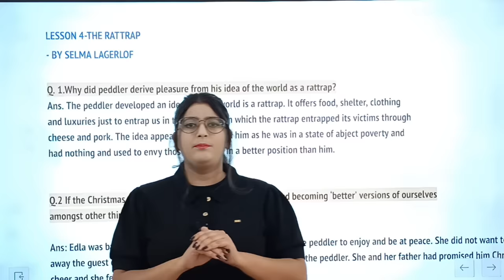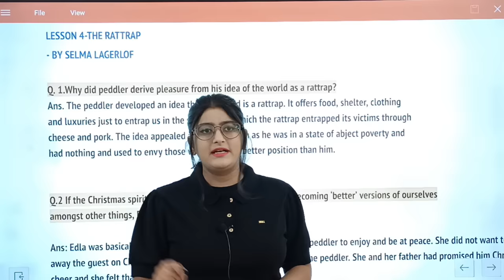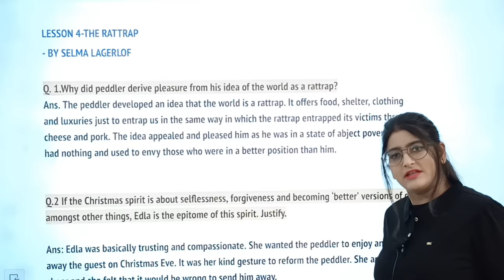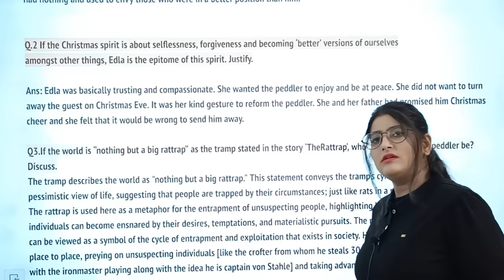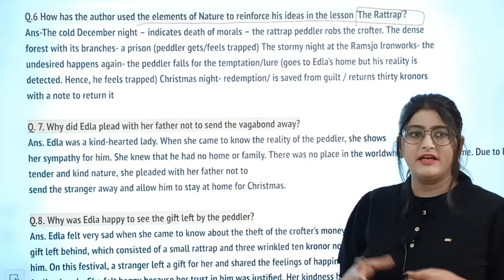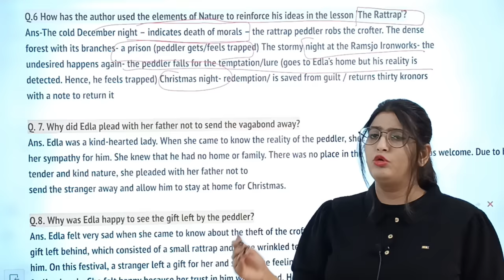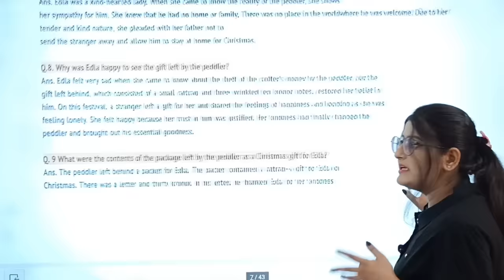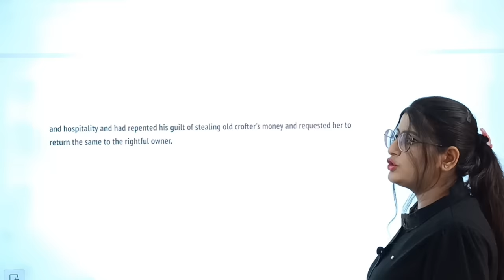The Rattrap Class 12 important questions | Class 12 English | Board Exam 2024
Imp Qna Videos K Link Of Each And Every Chapter

All chapters Animation Videos Detailed Explaination Link

FLAMINGO

Last lesson : Coming Soon

Indigo : Coming Soon

Interview : Coming Soon

VISTAS

On The Face Of It : Coming Soon

Memories of Childhood : Coming Soon